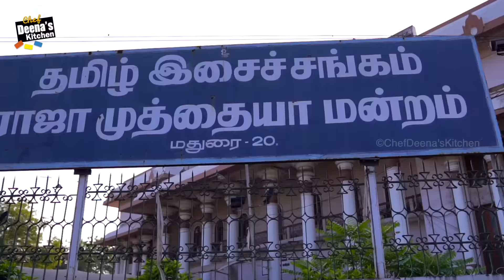மதுரை மீனாட்சி அம்மன் கோவில் புளியோதரை | Puliyodharai Recipe in Tamil | CDK 754 | Madurai Food Tour